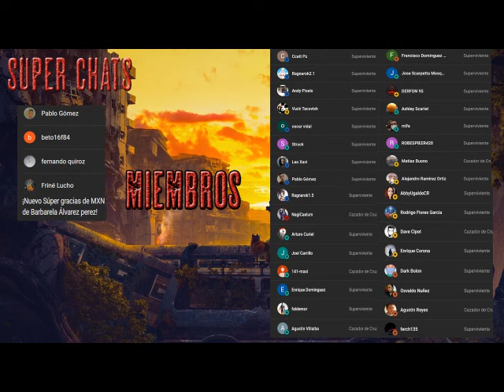Apocalipsis island 3 - Parte 2 - Misión África AudioLibro Dramatizado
La primera guerra contra los zombis terminó, aunque sus secuelas continúan. Un inmenso muro separa África del resto del mundo, dejando abandonadas a su suerte a millones de personas.   Es en ese escenario en el que Marc y Tony tendrán que sobrevivir tras ser exiliados a África como castigo por inmiscuirse en los planes experimentales del gobierno. Podrán así ver de primera mano el estado en que se encuentras los pocos supervivientes tras décadas conviviendo y combatiendo contra las hordas de zombis, mientras intentan descubrir el origen de la epidemia, ahora que una nueva guerra parece inminente.